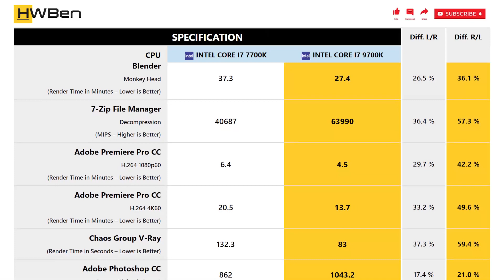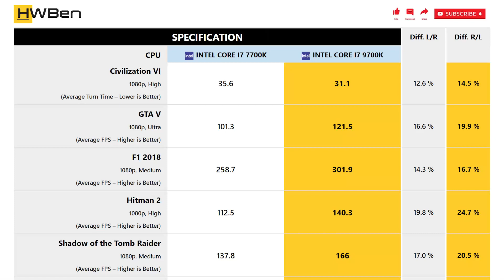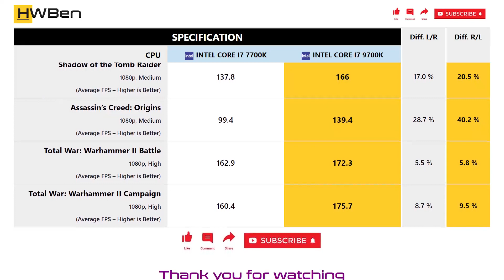Intel Core i7 7700K vs Intel Core i7 9700K - Productivity & Gaming (RTX 2080 Ti)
APPS BENCHMARK
1 - Blender
2 - 7-Zip File Manager
3 - Adobe Premiere Pro CC
4 - Chaos Group V-Ray
5 - Adobe Photoshop CC

GAMING BENCHMARK
1 - Civilization VI
2 - GTA V
3 - F1 2018
4 - Hitman 2
5 - Shadow of the Tomb Raider
6 - Assassin’s Creed: Origins
7 - Total War: Warhammer II Battle
8 - Total War: Warhammer II Campaign